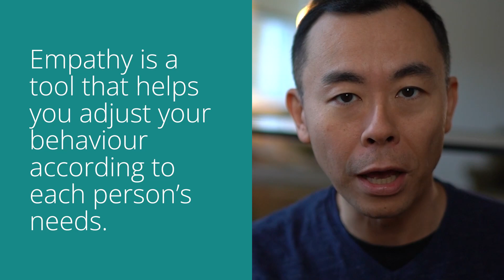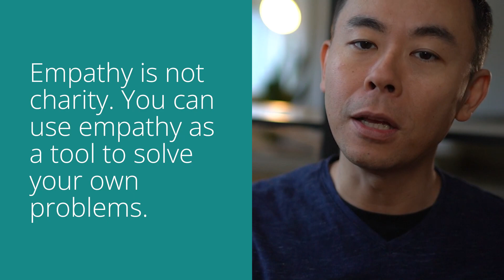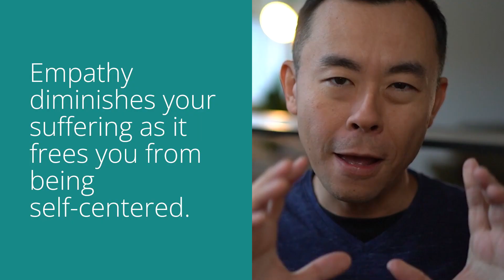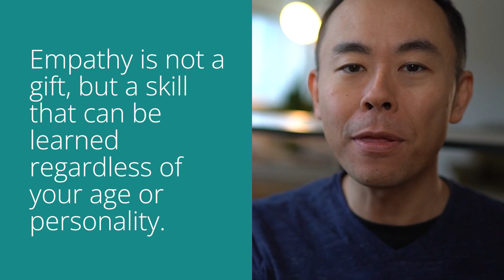Empathy is a tool for understanding the world | Hello! Seiiti Arata 245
Empathy diminishes your suffering as it frees you from being self-centered.

When you help other people by putting yourself in their shoes, you are practicing leaving your self-centeredness. Being self-centered is when you  always think about yourself, and get stuck in problems that often only exist in your head, or problems that are only as big as they are because they are in your head.

You know when you are trapped in your thoughts, in your life goals, in your emotions? When you keep wishing things were different? When you keep feeding your problems with your mind until they become much bigger than they really are?

That tendency that we have of thinking the world revolves around us is self-centeredness.